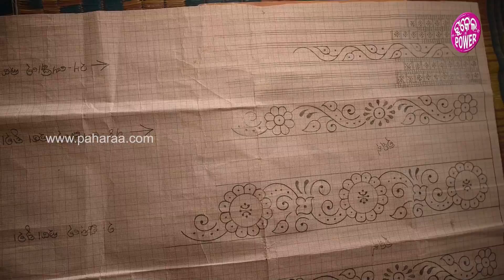ପାଟ୍‌ନେ ବୁନି ଦେଉଛନ୍ ଲୋକ୍ ଜୀବନ୍‌ର ସବୁ କଥା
୩୯ କୁଠି ହଉ କି ୪୫ କୁଠିବାଲା ସମ୍ବଲ୍‌ପୁରୀ ଶାଢୀ ହଉ..ତ୍ରୀବିକ୍ରମ୍‌କଁର୍ ବୁନିଥିବାର୍ ସବୁ ଶାଢିନେ ଦେଖବାର୍‌କେ ମିଲସି ଲୋକ୍‌ଜୀବନ୍ ଆର୍ ଆମର୍ ଚାରି ଆଡର୍ ସଂସାରର୍ କଥା । ମୟୁର୍‌, ହଂସ, ମିଟୁ ବାଗିର୍ ଚେରେ ଚିରଗୁନ୍‌ନୁ ମୁଲ୍ କରି ହାତୀ, ଘୁଡା, ଗାଏ-ବଲଦ୍ ବାଗିର୍ ପଶୁ, ଲୋକଜୀବନଠାନୁ କିର୍ତନ୍‌, ପଲ୍‌ହାରୁଆ, ନଏଦ୍ ଭିତରର୍ ମାଛ୍ ମରା, ଟୁକେଲ୍ ମାନକର୍ ଗରିଆଥି ପାଏନ୍‌ବୁହା ବାଗିର୍ କେତେ କଥା । ତାଁକର୍ ସ୍ତ୍ରୀ ଆର୍ ପୁଓ ଭିଲ୍ କେନ୍ତା ତାଁକର୍ କାମ୍ ଉସରେଇ ଲାଗୁଛନ୍ ଦେଖମା ଇ ଭିଡିଓ ନେ ।
About Us!
ଆମର ତିହାର ବାହାରର ଉସନାକି, ଆମର ଘର କୁଟୁମ୍ ଆର ସମ୍ପର୍କର ଗହକି
ଆମର ଗାନା ବାଜନା, ଆମର ତିହାର ବାହାର, ଆମର ଗାଁ ମାଁ ଆରୁ ଭାଇ ବହେନ୍‌କଁର କଥା
ଆମର ଝି’ମାନେ ଆମକୁ ଦେଖାବେ ବାଟ୍ ଆରୁ ଆମକୁ ଶୁନାବେ ଆମର ଭାଷାଥି ଦୁନିଆଁ ଯାକର ଖବର
ପହରା ଆମର ନୂଆଁ ଜୀବନ୍ ଆର ନୂଆଁ ସପନ୍‌ର ପ୍ଲାଟଫର୍ମ
ଆଗକେ ବଢ୍‌ବାର ଲାଗି ପହରା ଆମର ସିଢି
ପହରା, ଆମର କଥା, ତୁମର କଥା, ସମ୍‌କଁର କଥା
ଆମର ସମିଆଁର ସବୁନୁ ସୁନ୍ଦର କଥା
ଆମେ ଠିଆ ହେମୁ ଆପଣକଁର ସୁଖ୍ ଆର ଦୁଖ୍‌ଥି
ଆମର ଭାଷା ଆମର ସଂସ୍କୃତିର ପହରଦାର ହେଇକରି ଠିଆହେମୁ ଆପଣକଁର ସାଙ୍ଗେ
ପହରା, ଆମର ଭାଷା, ଆମର ତୁଲସୀ ଚଅଁରା

ଜୁହାର 🙏